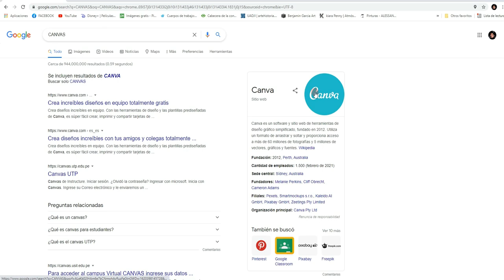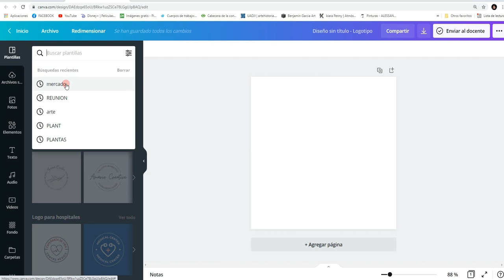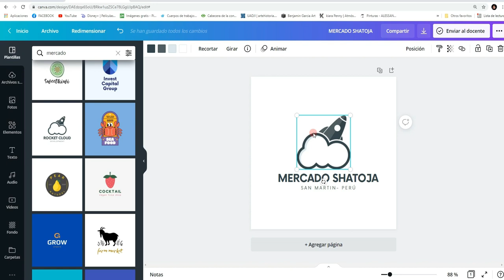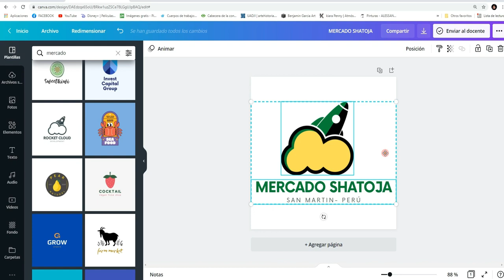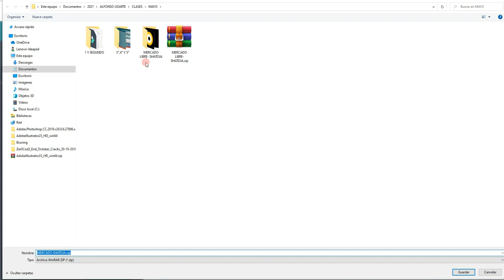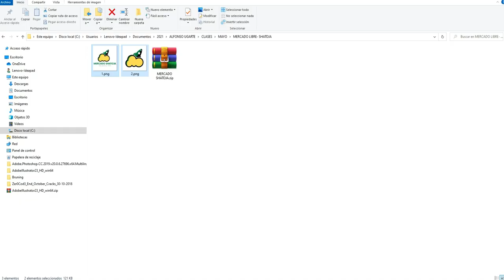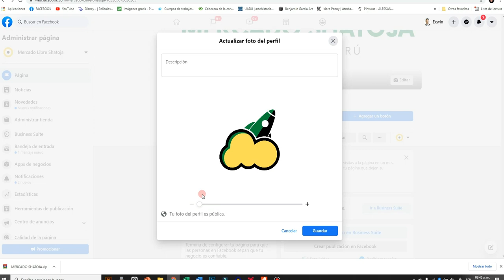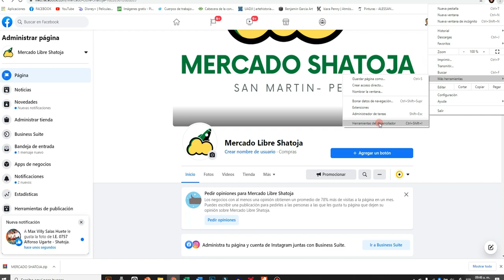ARTE Y CULTURA Crea tu LOGO con CANVA |APRENDO EN CASA🤩👇EXWIN SALAS.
✅ SE QUE VIENES DESEOSO DE QUERER APRENDER A CREAR TU LOGO SIN NECESITAR PAGAR GRANDES CANTIDADES DE DINERO, 💵💴💰PUES ESTE ES EL VÍDEO IDEAL PARA TI, YA QUE TE GUÍARE PASO A PASO SOBRE COMO CREAR UN LOGO EN CANVA.COM
ÍNDICE:
00:00 ✅  PRESENTACIÓN.
00:14 ✅ BREVE EXPLICACIÓN SOBRE QUE ES CANVA.
00:24 ✅ RECOMENDACIÓN SI ABRES POR PRIMERA VEZ TU CUENTA.
00:45 ✅ INICIAMOS A CREAR. ¡¡Presta mucha atención!!😱😱😱😱😱
00:56 ✅ PLANTILLAS.
1:19 ✅ EDITANOS LA PLANTILLA.
1:56 ✅ EDITAMOS EL COLOR.
3:45 ✅ SEPARAMOS EL ISOTIPO.
4:28 ✅ DESCARGAMOS NUESTRO PROYECTO.
5:00 ✅ EXTRAEMOS NUESTRO TRABAJO.
5:06 ✅ ABRIMOS NUESTRA CUENTA DE FACEBOOK.
5:16 ✅ MODIFICAMOS NUESTRA FOTO DE PORTADA Y DE PERFIL.
6:54 ✅ RECOMENDACIONES FINALES.